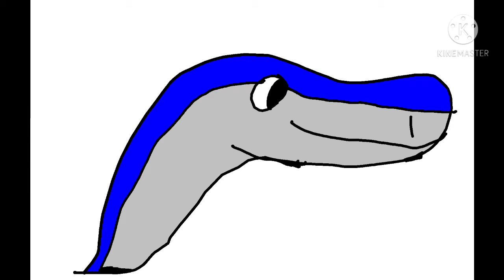Cala a boca Tu é muito chato